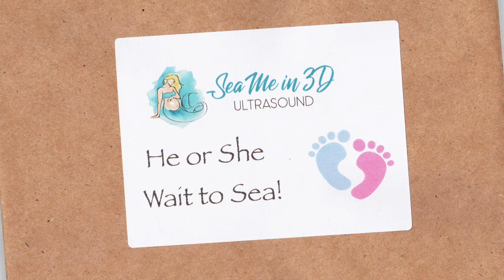Surprise twins gender confirmation?! 14 week Sonogram / Ultrasound, Sea Me in 3D, Kissimmee, Florida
Melanie is now 14 weeks along, so we went to have a sonogram / ultrasound done at Sea Me in 3D in Kissimmee, Florida. Did we have a surprise gender confirmation for our twins?!